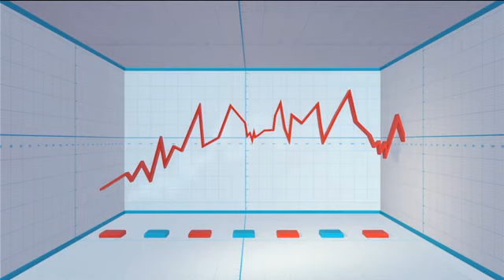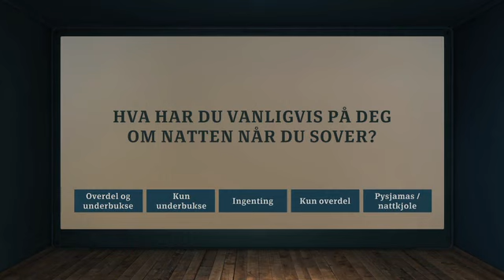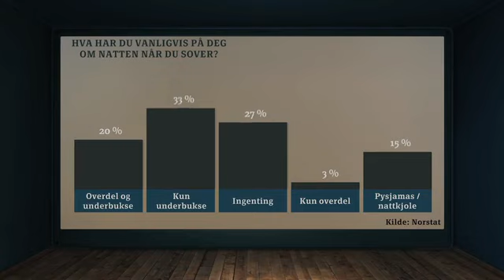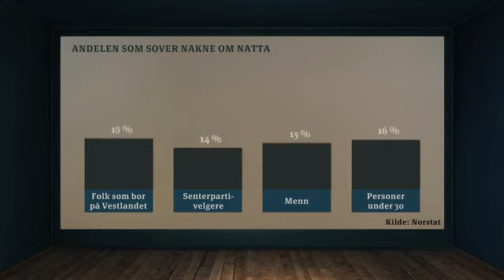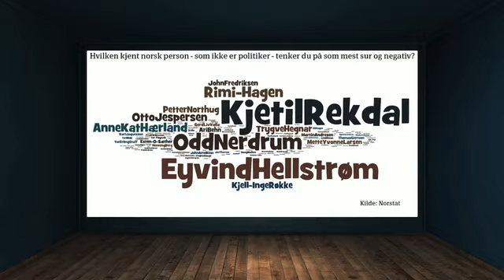Brille - 7/12 (Sesong 2, 2012)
Sesong 2, episode 7. Sendt første gang på NRK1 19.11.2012. Med Harald Eia, Bård Tufte Johansen, Steinar Sagen, Cecilie Steinmann Ness og Thomas Seltzer. Alle rettigheter tilhører NRK.